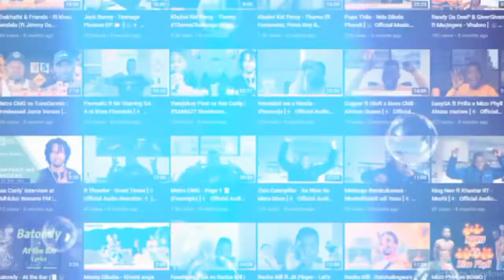King Flex - Struggles (ft V-X08) [🔊 Official Audio Reaction 🔊]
To access an Official Audio of "Struggle" tap the following

🚨 OkrasmountzioN ❗ NB❗ Reaction 🚨